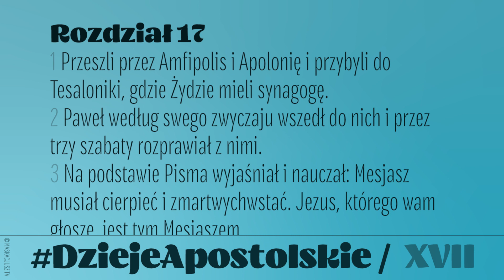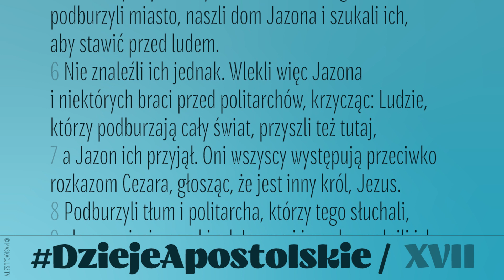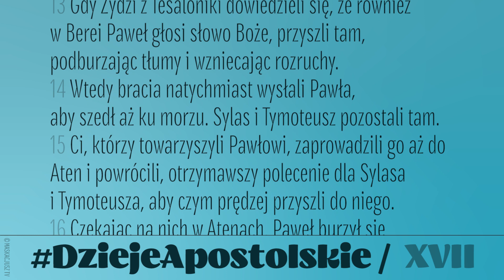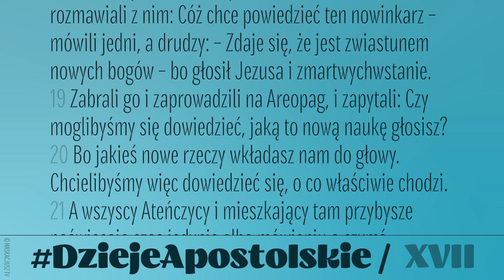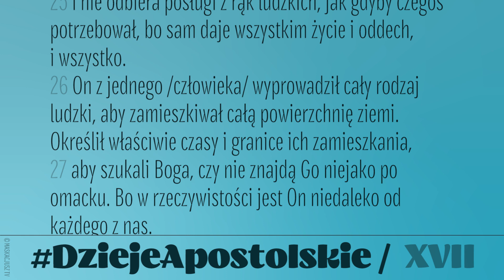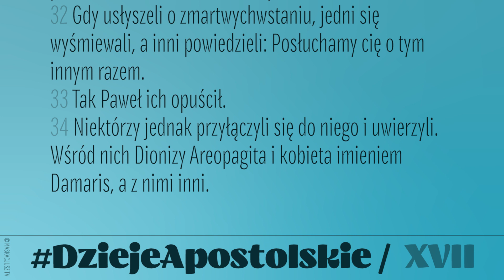Dzieje Apostolskie | Rozdział 17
Dzieje Apostolskie (Dz 17, 1-34)

„Przeszli przez Amfipolis i Apolonię i przybyli do Tesaloniki, gdzie Żydzie mieli synagogę...”